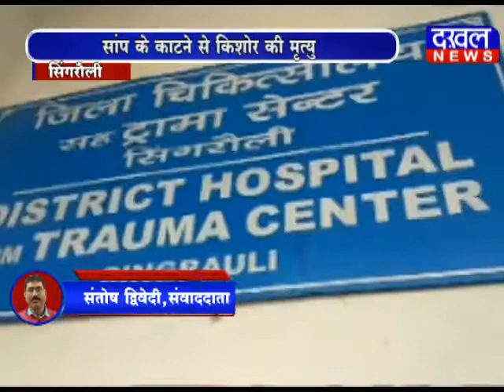सिंगरौली में एक बच्चे की सांप के काटने से मृत्यु सांप doctor किशोर singroli DAKHAL NEWS//